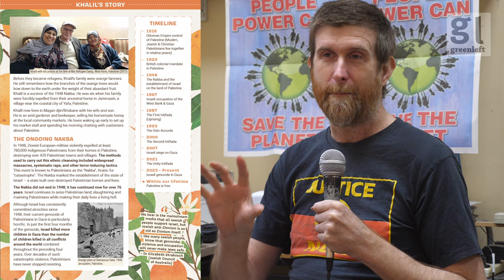Why councils should support Palestine, human rights | Green Left Show #43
Socialist Alliance Merri-bek Councillor Sue Bolton is the guest on the latest Green Left Show talking about the role of local government in supporting human rights issues like opposing Israel's genocide in Palestine.

0:00 Intro
1:12 Human Rights Council Business
6:17 Double standards: Ukraine versus Palestine
8:11 Process versus politics
10:35 Local residents care about Palestine
14:00 Connecting international and local issues
16:40 Sue Bolton's record
25:45 Debates in the Muslim community